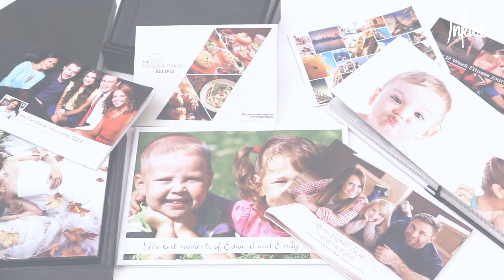Inkive - Publishing made simple, social and free.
(Public Beta)

Photo books are a great. They help us to tell our stories and connect us with the happiest moments of our lives. Only if you did not have to spend so much time and money putting them together…

This is Inkive, the world’s first social-publishing platform. A place where you can create, view, share and download your books with no commitment to print.

Make beautiful photo books, create journal, a presentation, showcase your work, or publish a book about a passion. Whatever your story is, you can Inkive the best of it.

CREATE IN SECONDS
Create a book in seconds with photos from Facebook, Instagram and more. Our smart algorithms will organise your photos in the right order and place them on the right size, so that your book can always be printed at the highest resolution.

ALWAYS LIVE
Add new photos and text to your book at anytime. New pages can be added automatically and you can choose what size of photo you want to upload.  Small like Instagram, Medium like Facebook or Large like Flickr ideal for printing or the Original size kept forever safe and shown in their full glory at Inkive.

CUSTOMIZE IN COUNTLESS WAYS
Customize your books with different backgrounds and stickers, position the photos wherever you want on the page, add comments, change fonts and colours and add new pages from readymade templates.

ALWAYS AVAILABLE TO PRINT
Buy your books in a touch of a button. From High Quality e-books to Printed Magazines to Luxury Hand Made with Super Thick Pages, Inkive offers a variety of options with fast worldwide delivery and no surprises at checkout.

SMART PRIVACY SETTINGS
Want to share your photos, but don’t want to feel like everyone’s watching you? Our smart privacy settings allow you to control whom you share each book with.

HAVE EVERYONE’S PHOTOS IN ONE PLACE
What if after an event you had a book with all the photos your guests have taken? Or if all the photos your mates are taking were being added to the same album? Invite friends to add photos to your book or to edit with you.

Everyone has a story, tell yours!